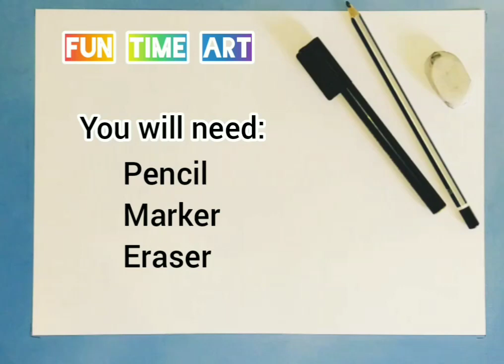Let's DRAW with Elaine - I is for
Take the letter I and turn it into this fun animal!